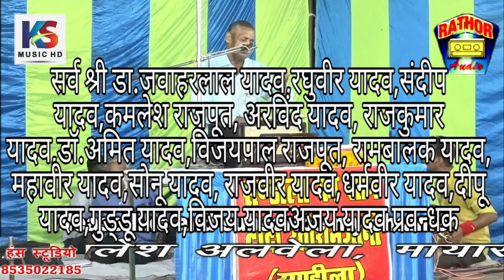जारे जा ओ हरजाई देखी तेरी दिलदारी |भाग 3 | जवाबी क्रांतिमाला & रतीराम ज्ञानी || jawabi krantimala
यह कीर्तन कम्पटीशन गरेरेपुरवा गंगा बैराज   का विशेष प्रसारण आपको पसंद आए तो लाईक और शेअर कमेंट करे और हमारा चैनल सब्सक्राइब नहीं किया तो अभी करे घंटी बाला बटन दवायें जिससे हमारी वीडियो आपको पहले मिल सके YouTube पर देश विदेश में अपना प्रोग्राम प्रसारण कराने के लिए सम्पर्क करे हंस स्टूडियो फ़िरोज़ाबाद मोबाईल न.8535022185 कशिश सिंह राठौर प्रियांशू सिंह राठौर कमलेश सिंह राठौर हंस स्टूडियो फ़िरोज़ाबाद Recording - Hans Studio Firozabad C&P-K.S.Cassette Center (Regd.)Firozabad